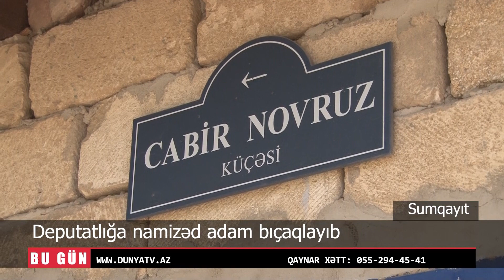Deputatlığa namizəd Sumqayıtda adam bıçaqlayıb